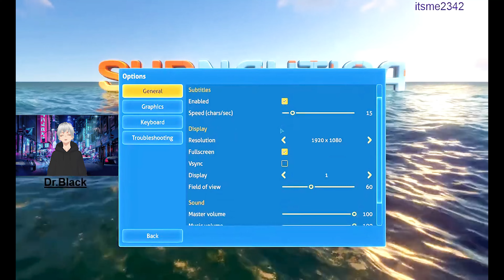SUBNAUTICA the best survivor game..[part-1][dr.black]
this is the best survivor game i have played till now i hope u enjoy watching as much as i enjoyed playing.

Hello my name is dr.black…
If you like my video
Also leave a suggestion for video or any thing in perticular...
So see you in next one bro